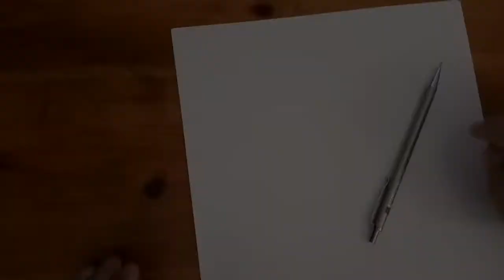Drawing Semi Realistic Anime Girl